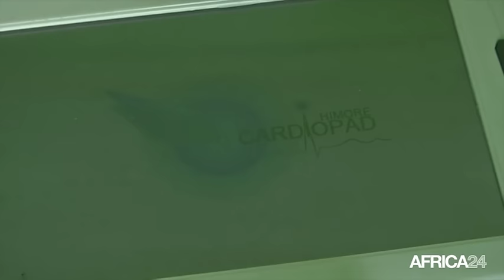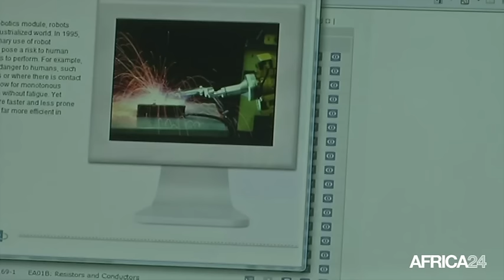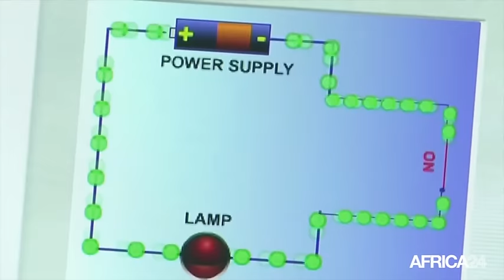Cameroun, Bientôt une usine de fabrication de Cardiopad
Société, Arthur Zang, le jeune inventeur du Cardiopad, la première tablette médicale africaine, a annoncé la création d'une unité de montage d'équipements médicaux. Cette usine qui sera installé à Yaoundé au Cameroun, permettra de rendre plus accessible le cardiopad et va créer 150 emplois pour les jeunes.